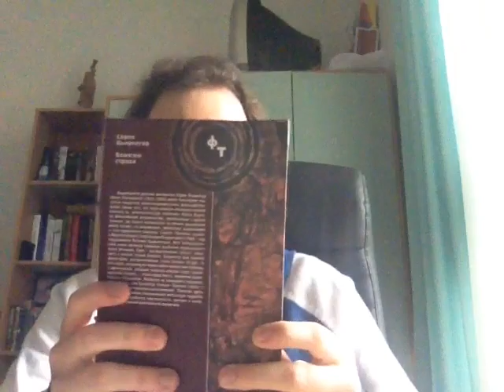Сёрен Кьеркегор - Понятие страха (рецензия на книгу)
Датский философ С. Кьеркегор написал о страхе уникальный очерк. Здесь не просто описание страха, а философское осмысление его зарождения и развития. Страх рассмотрен как изменяющийся процесс. От страха как боязни чего-то конкретного к страху как головокружению. От страха перед Нечто к страху перед Ничто. Страх может быть как мучением, так и полезным даром.
0:00 - Введение
1:33 - Философская психология
2:40 - Понимание страха
6:50 - Вывод
Смотрите другие мои рецензии на книги.